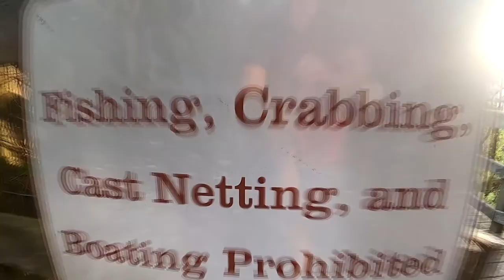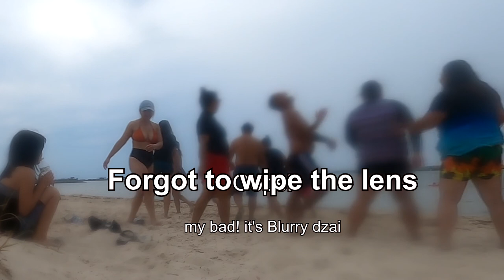WE WENT CAMPING AT KIPTOPEKE STATE PARK | LIFE IN AMERICA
Finally, we went camping at Kiptopeke State Park (Cape Charles, VA). It rained the first night we were there, but we definitely had a blast after.

There's friends, there's family and then, there's friends that becomes a family.

Love you madapakas!

Much  ❤ and ✌!

Kicktracks - Living For You · [Chill Jazz Background Music]
Support Kicktracks:

Tobjan - Back To Summer · [Tropical & Uplifting Background Music]
Support Tobjan:

For better quality please watch in HD.